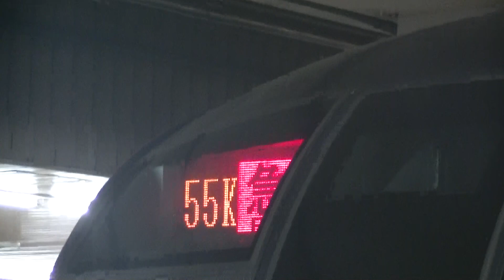東京メトロ10128F 55K急行元町・中華街行 小竹向原進路変更で発車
西武線内人身事故に伴う直通中止の影響で、小竹向原の千川方に折り返し電車が2本停車していたため、ホーム側で進路を変更して発車していきました。
　また東武東上線内人身事故の影響で、東上線内F急行を普通に変更して運転していたようで、和光市始発に変更され？Fライナー扱いを解除されていました。

撮影日2017/12/26